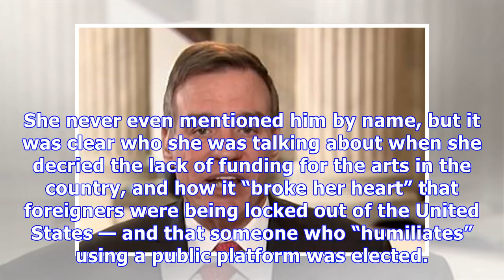Robert De Niro Kisses Meryl Streep After He Calls Donald Trump A ‘F**king Idiot’ In Scathing Speech